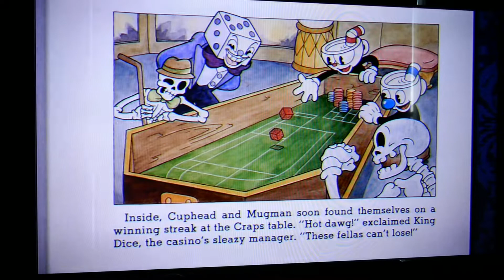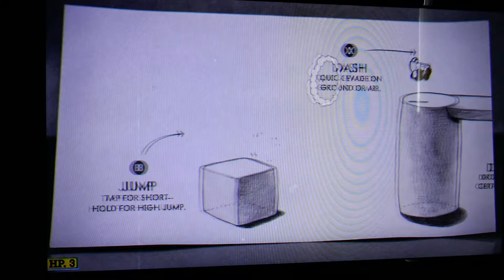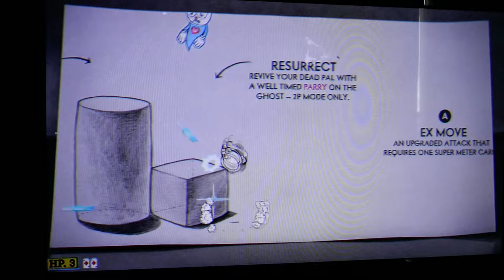Cuphead Gameplay - Don't deal with the devil - Playing Cuphead - episode 1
Cuphead Gameplay - Don't deal with the devil - Playing Cuphead - episode 1 Taking on and defeating Goopy Le Grande and The Root Pack .